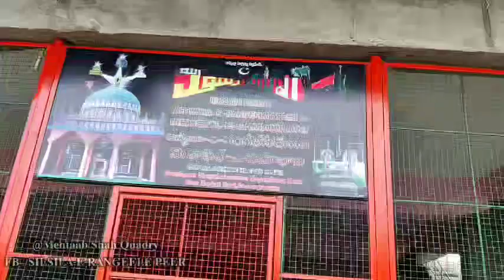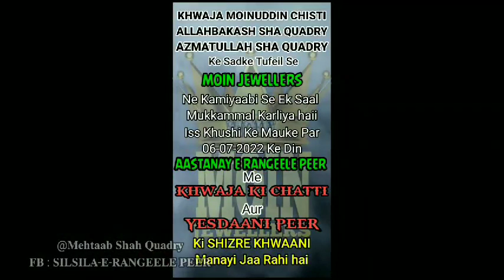6.07.2022 yazdani peer ke sizrekhani ke mokhe par or chatti ke din